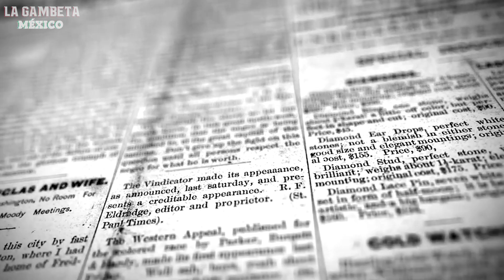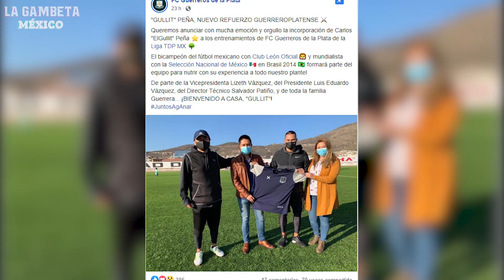¡FUSIÓN entre Liga MX y MLS! | JIMÉNEZ REGRESA | TRISTE DESTINO del "Gullit" Peña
Hola Gambeteros, aquí les tenemos la mejor información del día en el mundo del fútbol, hoy les informamos sobre el gran avance en la recuperación de Raúl Jiménez, además de el fuerte rumor ¡Fusión entre la Liga MX y la MLS!